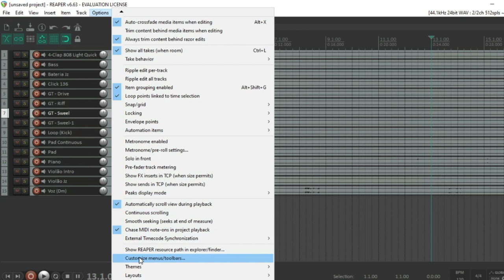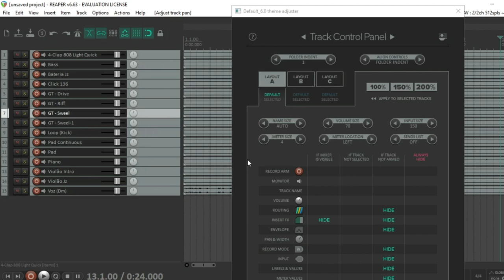O Pan Sumiu do Reaper!!! Como Resolver?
O Pan e o volume do Reaper sumiu?
Como Resolver? Nesse video eu mostro
como eu consegui resolver!!

Adiquira as multitracks Gospel
que eu produzo no meu studio!!